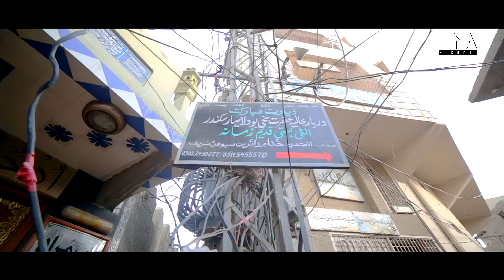SEHWAN SHARIF MELA 2019 | FULL COVERAGE OF SEHWAN MELA | NEW DOCUMENTARY | LAL SHAHBAZ QALANDAR 4k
SEHWAN SHARIF MELA 2019 | FULL COVERAGE OF SEHWAN MELA | NEW DOCUMENTARY | LAL SHAHBAZ QALANDAR

TNA Records is one of best record label company in Pakistan. Our aim is to provide quality Islamic product to our viewers.